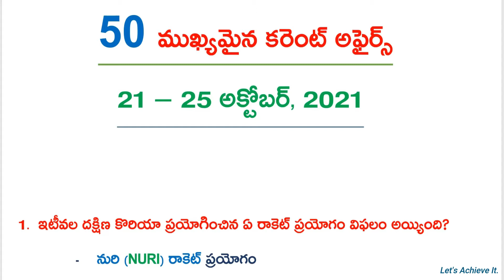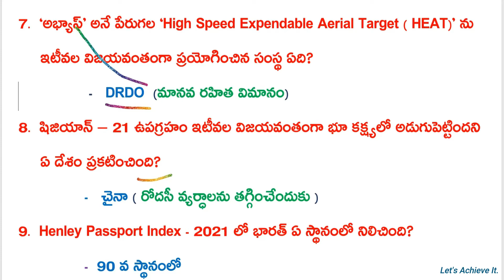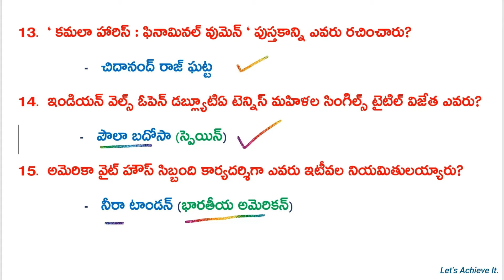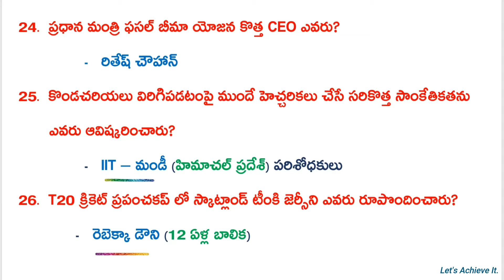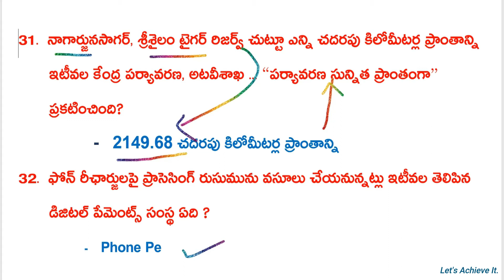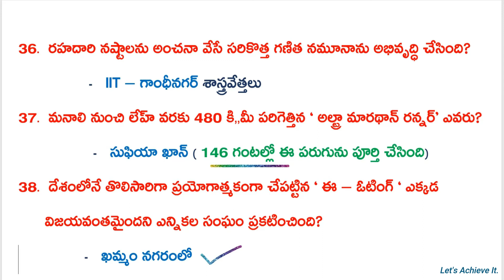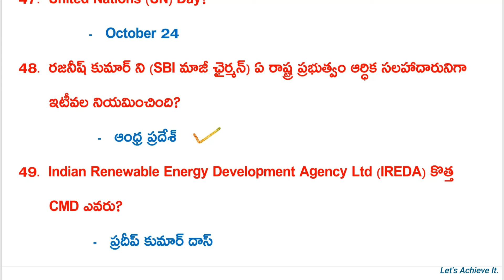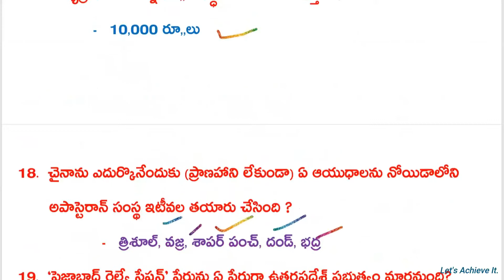50 Important CURRENT AFFAIRS || 21-25 October 2021 || TSPSC || APPSC